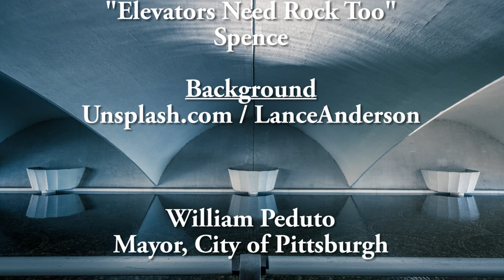Equity Series: Gender, Identity, & Family Equity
The Office of Equity officials discussed gender, LGBTQIA+ identity and families, and how intersections within equity are critical and remain a priority during and after the pandemic for the City of Pittsburgh.